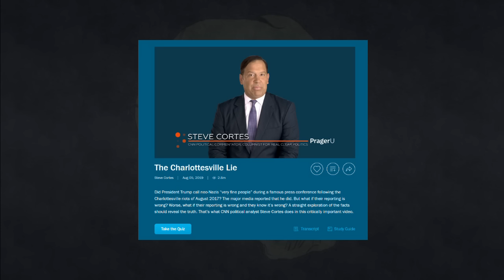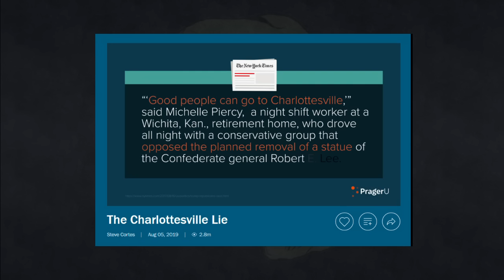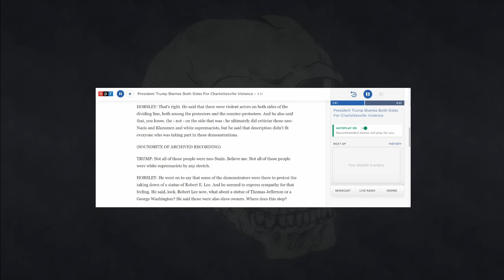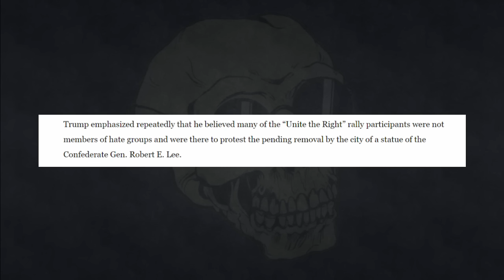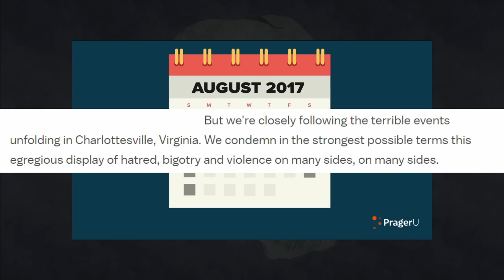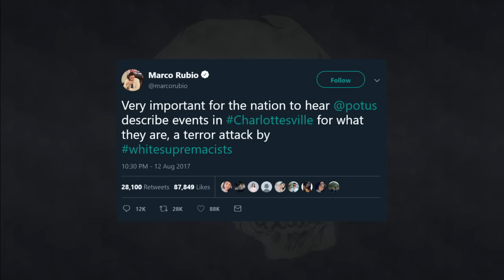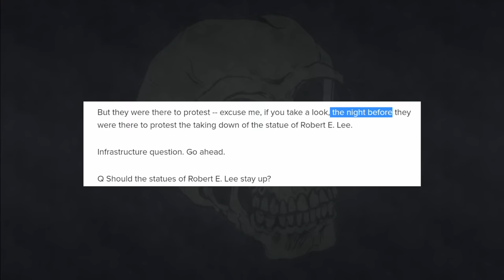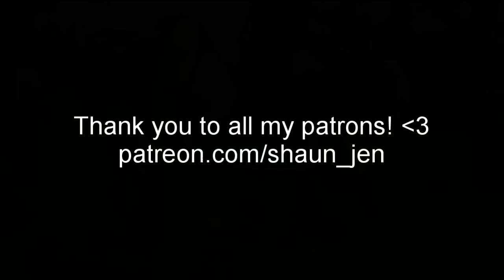How PragerU Lies to You: Charlottesville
Trump did call neo-nazis very fine people. He just lied about them not being neo-nazis.

content warning: racist slurs, scenes from far-right rallies, etc